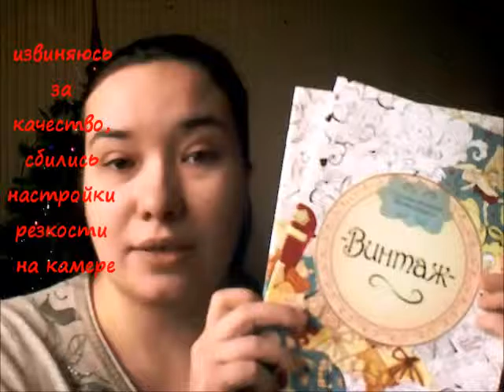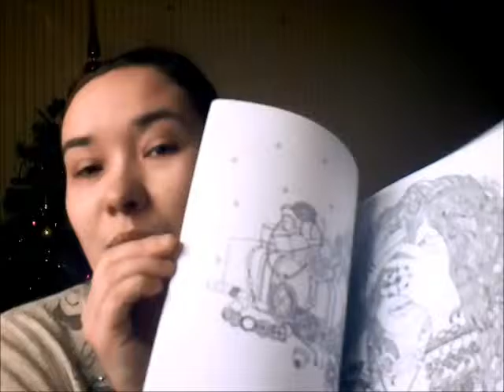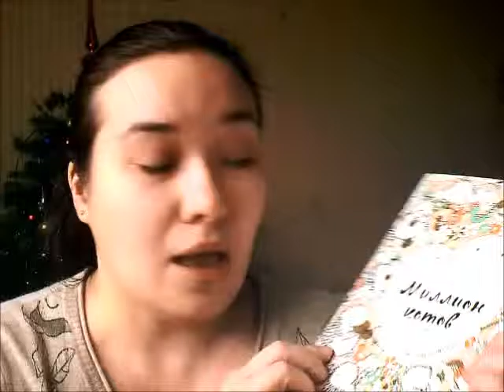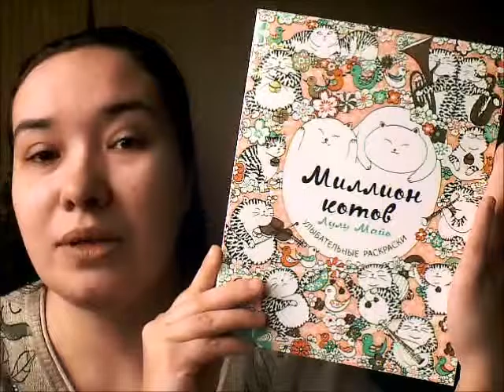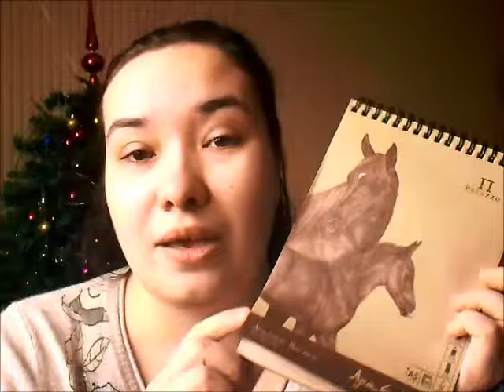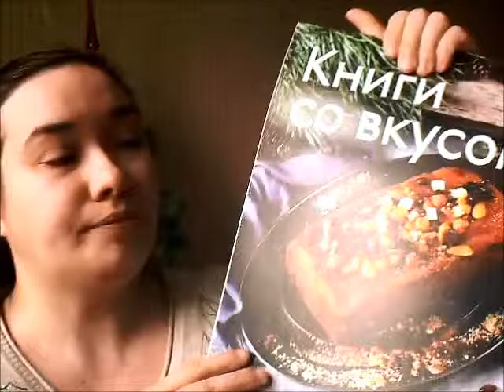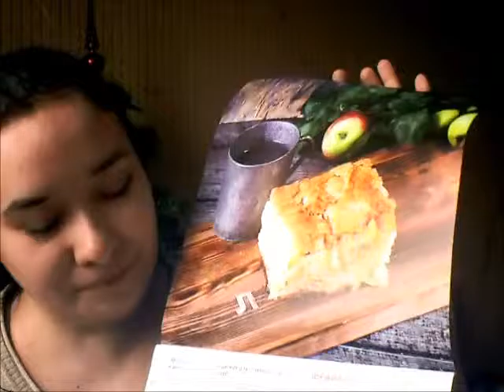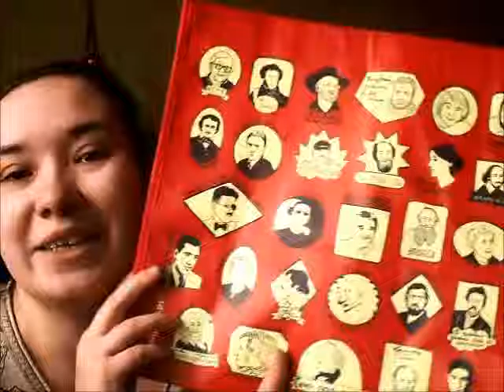Покупка в Лабиринте + ПОДАРКИ! Часть 2